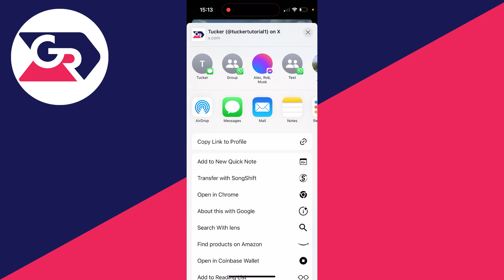How To Copy Profile Link On Twitter (X) - Full Guide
Learn how to copy profile link on twitter or x in this video.

GuideRealm